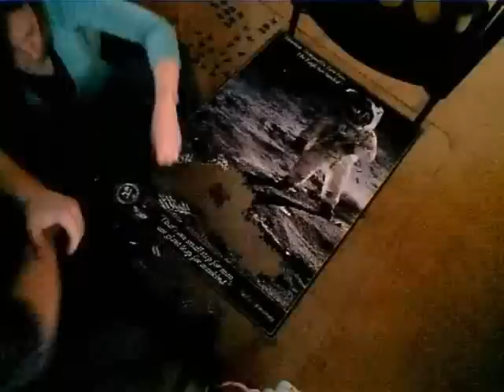#14 - Jigsaw puzzle time-lapse (1000 pieces, Astronaut)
This 1000 piece jigsaw took us a little under 11 hours to finish. Time is compressed 320:1. It is a photo of Buzz Aldrin during the first Moon landing, Apollo 11. The words at the top say "Houston, Tranquility Base here. The Eagle has landed", and at the bottom it says "That's one small step for man, one giant leap for mankind", both spoken by Neil Armstrong.

The music is the opening of Mozart's Symphony no. 40, performed by the Fulda Symphonic Orchestra, with conductor Simon Schindler. I downloaded the file from the Wikimedia Commons: